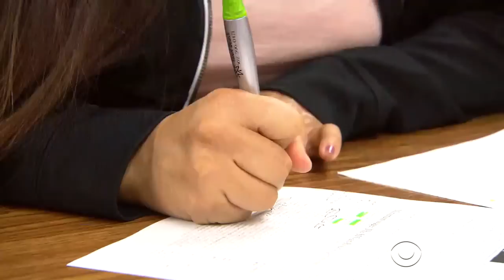College-bound Compton students defy the odds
Their school district ranks among the bottom ten percent in the country and Compton, Calif., is one of the nation's most violent cities. But despite the harsh reality, six best friends have now been accepted to top universities. Chris Martinez has more.